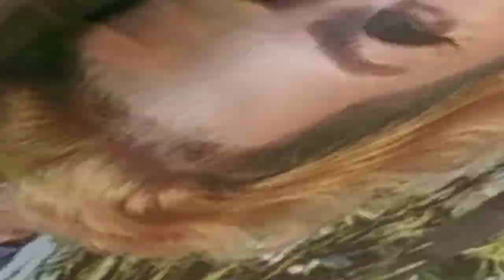Chukug at Kaburg Na Behind The Scenes Lammert!